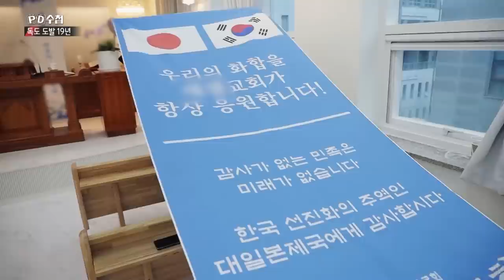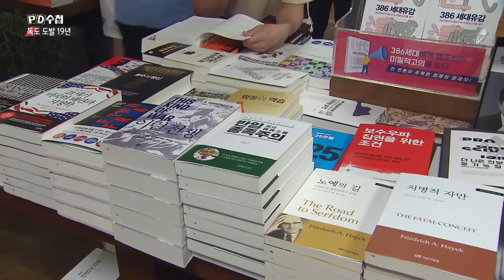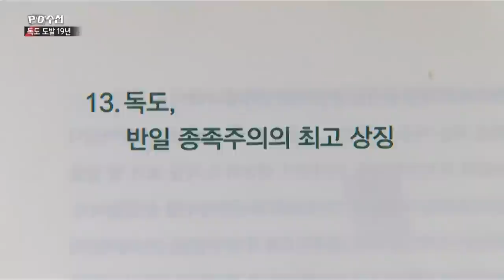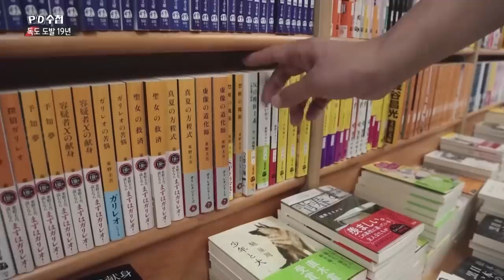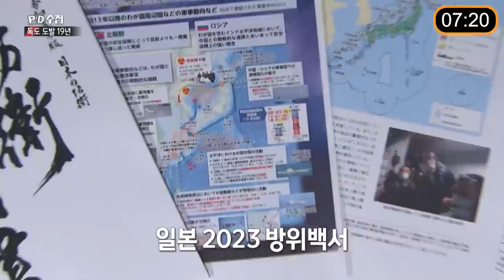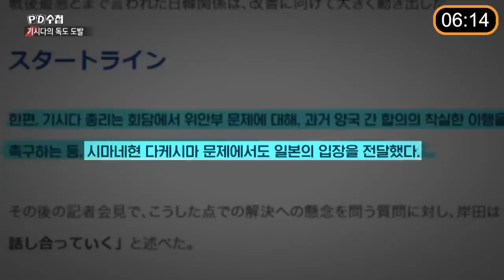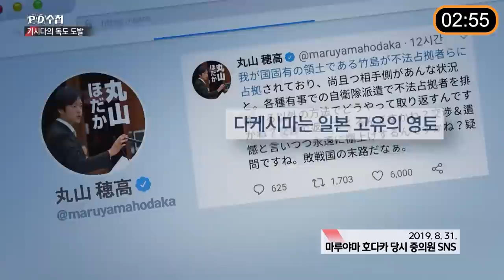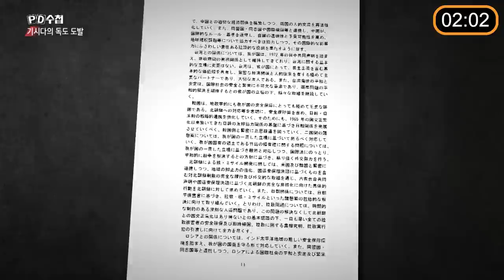[PD수첩 10분 컷] 독도 도발 19년 일본의 욕망, 어디까지인가_MBC 2023년 8월 15일 방송